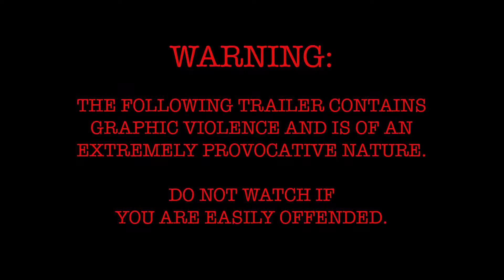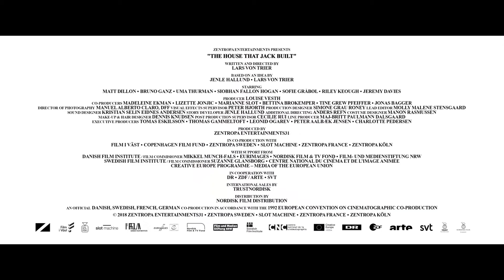The House That Jack Built (2018) trailer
Directed by Lars von Trier
Written by Lars von Trier & Jenle Hallund
Starring Matt Dillon, Bruno Ganz, Uma Thurman, Siobhan Fallon Hogan, Sofie Gråbøl, Riley Keough, Jeremy Davies, Edward Spleers,...

Failed architect turned serial killer Jack leads us through his thought processes behind his increasingly more depraved acts of murder which he names “incidents”.